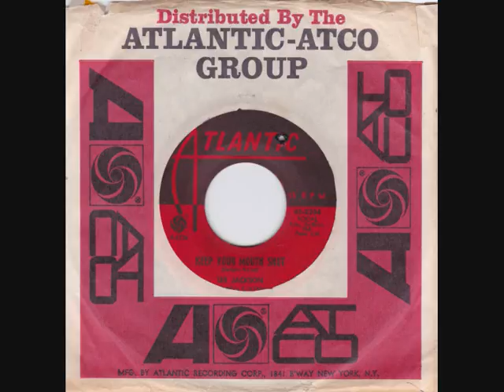lee jackson keep your mouth shut